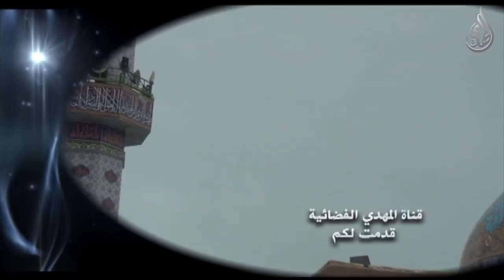خطبة الجمعة - السيد احمد الشيرازي - افراح اهل البيت عليهم السلام - 22/2/2019